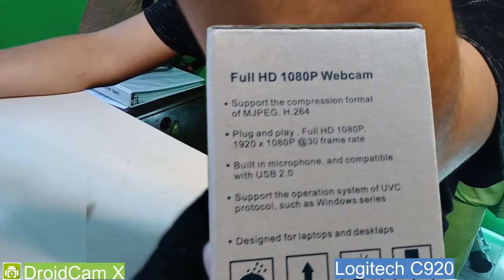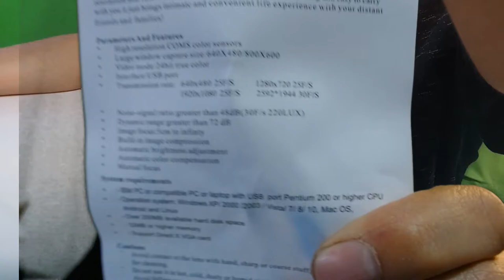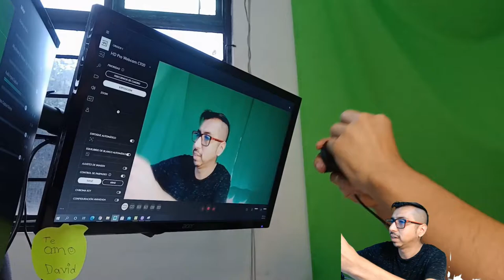La cámara web más barata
La cámara web más barata de amazon
la comparamos con la C920 de logitech y la camara del un celuilar Umidigi bison

INSIGHT PC Webcam con Micrófono, Cámara Web Full HD 1080P, Conexión de USB2.0 para Video Conferencias, Llamadas, Transmisión en Vivo
 es la misma que
Sebami Cámara Web 1080P, Webcam 1080P con Micrófono para PC Full HD Cámara Web USB para Videoconferencia, Estudios, Conferencias, Grabación, Juegos, Plug y Play (Negro)